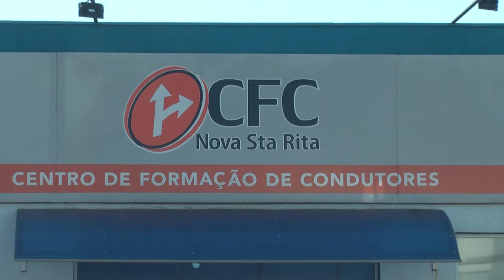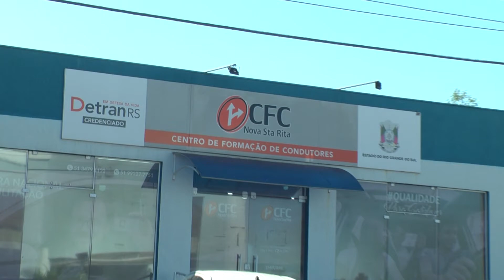ENTREVISTA CFC NOVA SANTA RITA